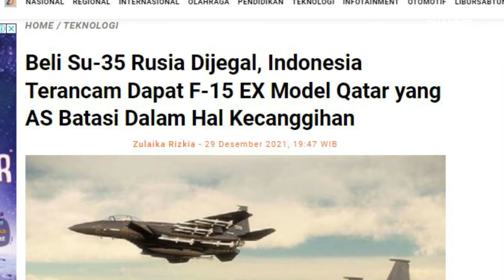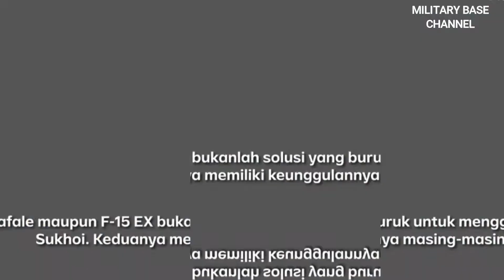Indonesia Terancam !! Belum apa-apa f15 ex indonesia bakal di batasi kecanggihan nya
Pengumuman pembatalan pembelian jet tempur Su-35 Rusia oleh Kepala Staf Angkatan Udara (Kasau) Indonesia yang malah menyatakan progres pembalian F-15 EX dari Amerika Serikat (AS) mengejutkan banyak pihak.

Jauh sebelum Indonesia memutuskan beli F-15 EX dari AS, TNI AU sudah lama dikabarkan akan dipersenjatai Su-35 Rusia sejak 2017 lalu.

Namun harapan Indonesia memperkuat TNI AU dengan jet tempur Su-35 Rusia agaknya memang harus pupus di tengah jalan dan lebih memilih F-15 EX AS yang bisa berjalan mulus dalam hal pembelian.

Langkah Indonesia membeli jet tempur Su-35 Rusia selama ini terang-terangan berusaha dijegal oleh AS dengan ancaman sanksi CAATSA.